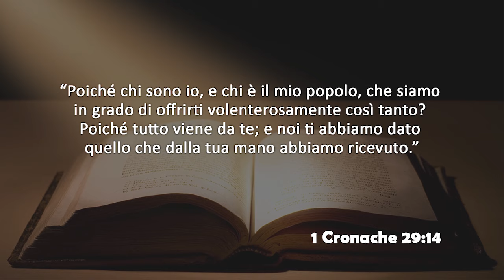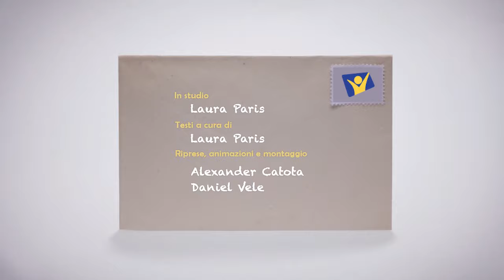Domenica 11 Agosto 2019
* 1 Cronache 29:14 *

Poiché chi sono io, e chi è il mio popolo, che siamo in grado di offrirti volenterosamente così tanto? Poiché tutto viene da te; e noi ti abbiamo dato quello che dalla tua mano abbiamo ricevuto.

Testo di Laura Paris presentato in studio da Laura Paris